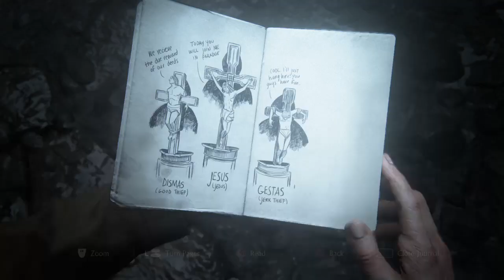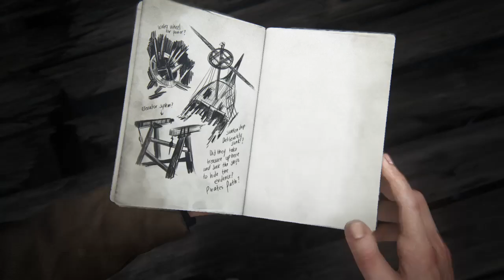Uncharted 4: A Thief’s End™ Walkthrough Gameplay (4K 60 FPS) PART 7